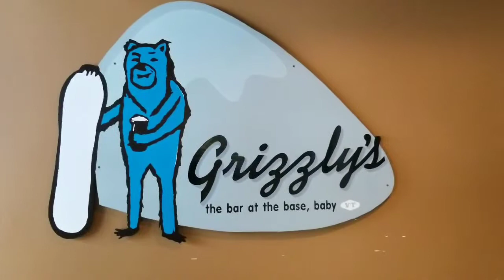Grizzly's Nachos: Layers Upon Layers of Goodies Piled High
In this episode of the All About Après Report, Rich visits Grizzly's, for apres ski at the famous bar at the base of Stratton Mountain. There he tastes their renowned chicken nachos and finds them well worth it.